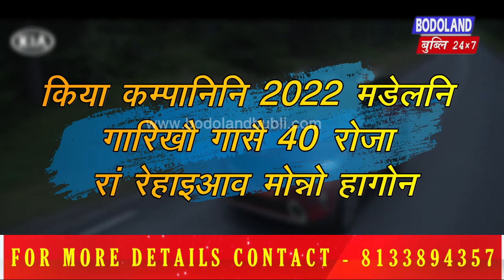मसलपुर ब्लक BPF नि मावख'नि जिरायग्रा सियारफोरखौ सेफायनानै थेर बेथेर खालामदों UPPL नि सोद्रोमाफोरा